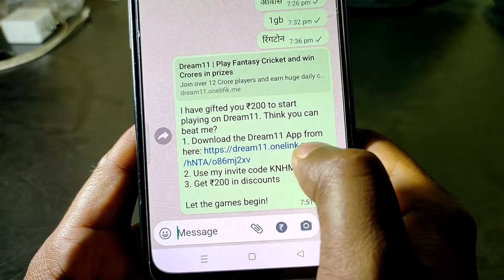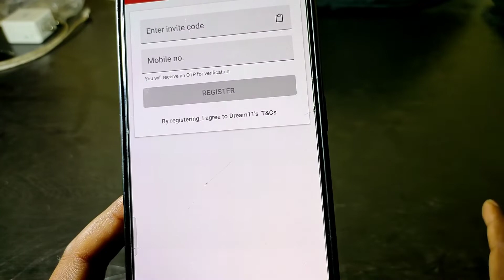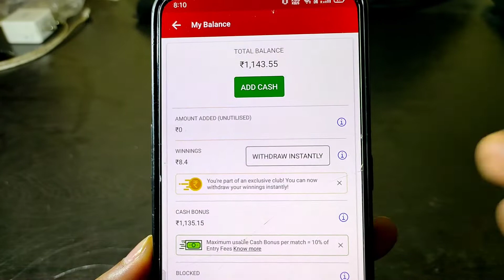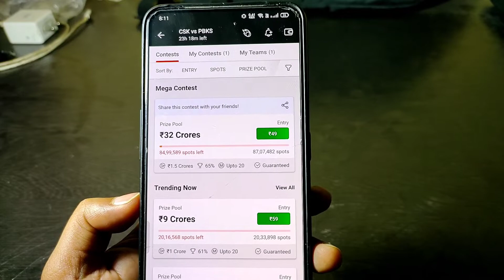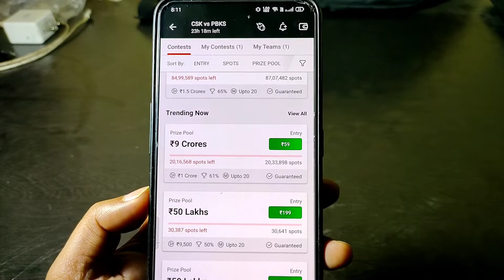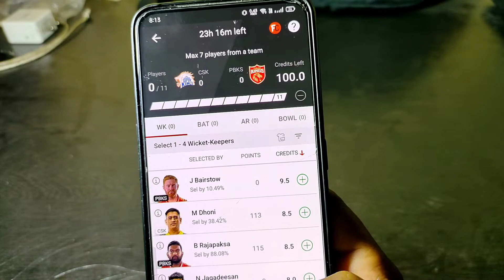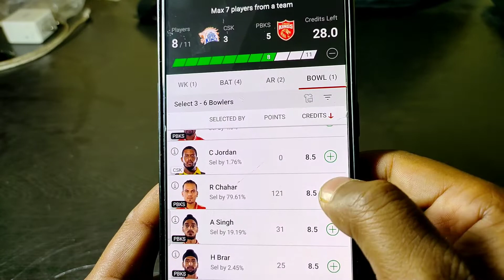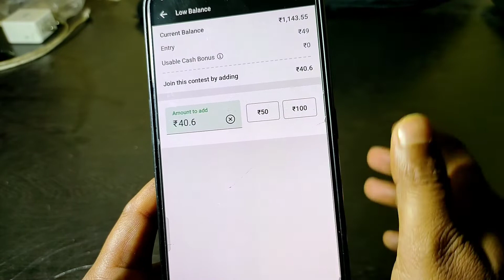dream 11 kaise khele | ड्रीम11 खेलना सीखे | Dream 11 Prediction | Dream11 pe team banaye jeete 2022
dream 11 kaise khele | Dream 11 कैसे खेले | Dream 11 kaise jeete 2022 | ड्रीम11 कैसे खेलते हैl dream 11 kaise khele | ड्रीम11 खेलना सीखे | Dream 11 Prediction | Dream11 pe team banaye jeete 2022

1.
2. Use my invite code KNHMR1HI
3. Get ₹200 in discounts

dream 11 kaise खेले 2022
ड्रीम 11 कैसे खेले
ड्रीम 11 कैसे डाउनलोड करें
dream11 kaise load kare
ड्रीम11 डाउनलोड
ड्रीम 11 से पैसे कैसे निकाले
ड्रीम 11 में टीम कैसे बनाये
ड्रीम 11 आज की टीम
ड्रीम11 पर टीम कैसे बनाये

dream 11 pe team kaise banate hai
dream 11 download kaise kare
dream 11 account verify kaise kare